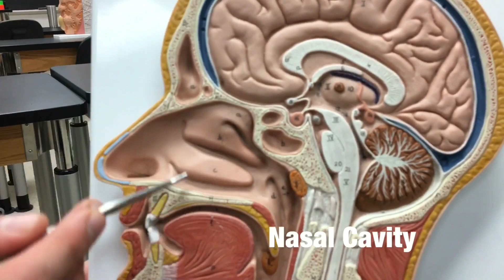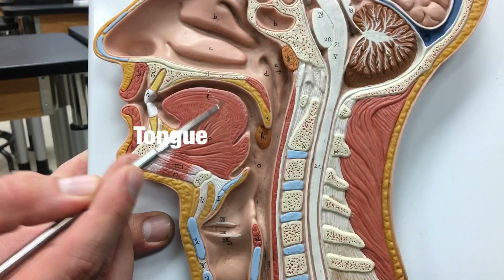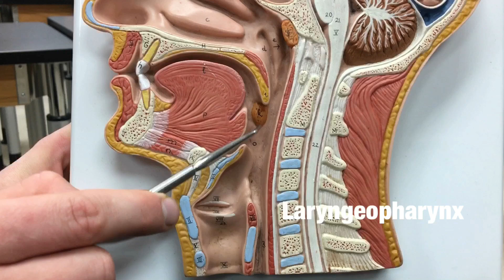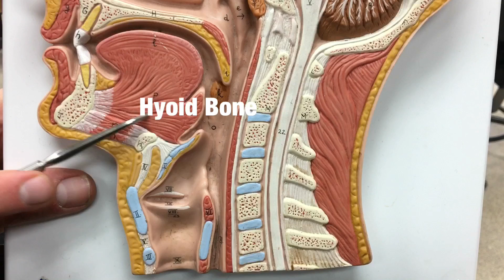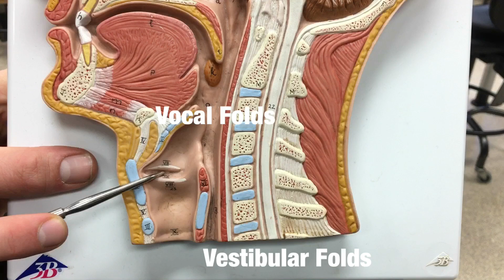Sagittal Head Model (with subtitles) - Ohio University - Anatomy & Physiology